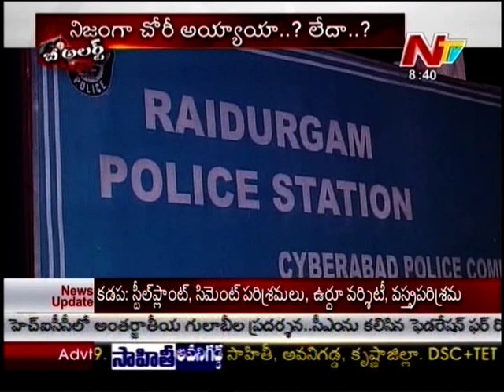Truth Behind The Theft of Rani Rudrama Devi Jewellery Case - Be Alert